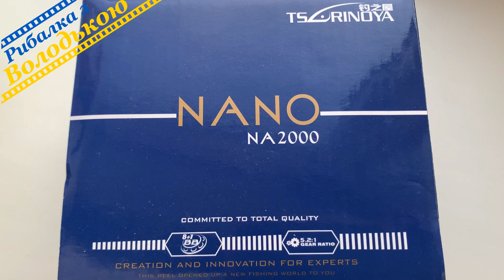Бюджетна рибальська котушка за 550 гривень на чорну п'ятницю! Дешева котушка для риболовлі по акції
Моя старенька котушка починає вередувати, тому вирішив заказати нову котушку. На чорну п’ятницю знайшов спінінгову котушку і дякуючи купону на скидку вдалося купити її за 550 гривень. В українських риболовних інтернет магазинах така котушка вартує від 1200 гривень, тому рахую це дійсно гарна акція на чорну п’ятницю.